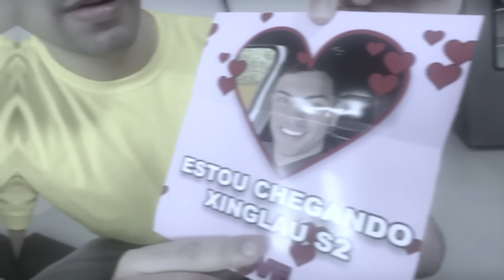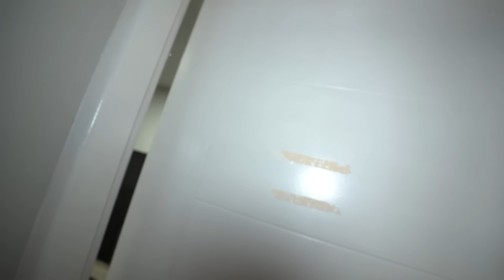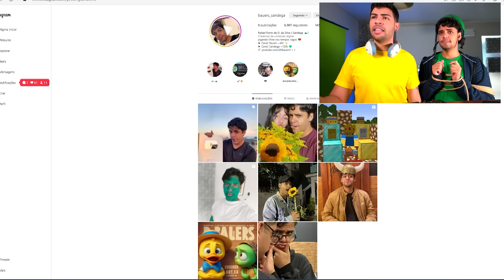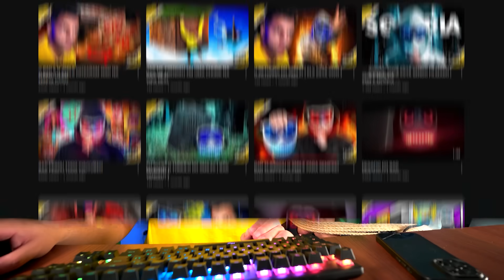O SANDEGA ESTÁ NAMORANDO A LOVE!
**SE INSCREVE💛🔥**

Me segue!